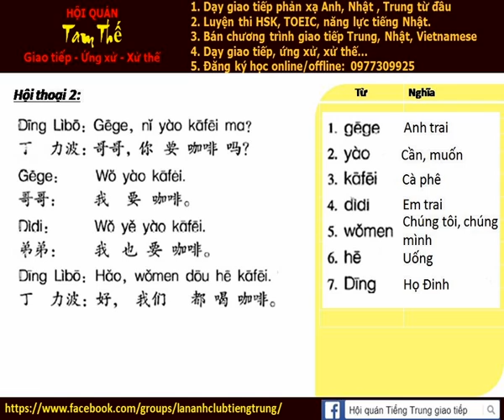Bai 2 Luyen doi thoai